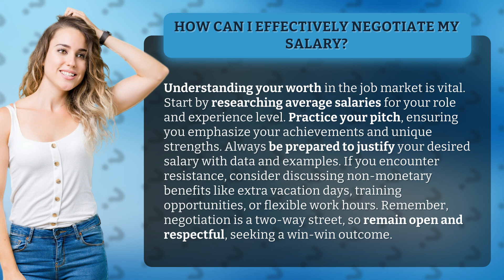How Can I Effectively Negotiate My Salary?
Mastering Salary Negotiation: Get What You Deserve • Salary Negotiation Mastery • Discover proven strategies to effectively negotiate your salary and secure the compensation you deserve. Learn how to research average salaries, craft a compelling pitch highlighting your achievements, and back up your desired salary with data. Explore creative alternatives like additional vacation days, training opportunities, or flexible work hours. Approach negotiations with an open and respectful mindset, aiming for a win-win outcome. Take control of your financial future and maximize your earning potential with this comprehensive guide to salary negotiation.